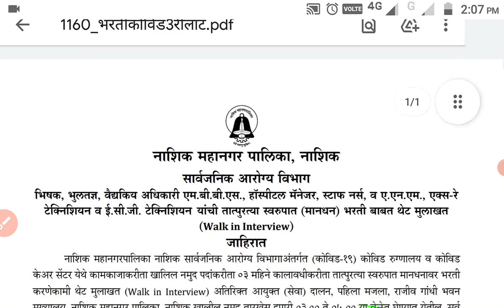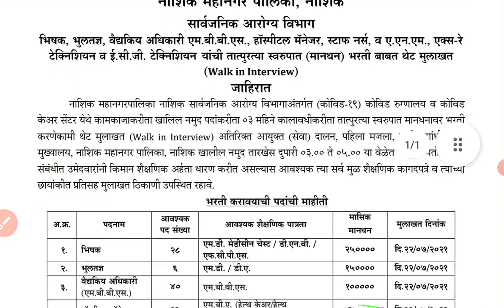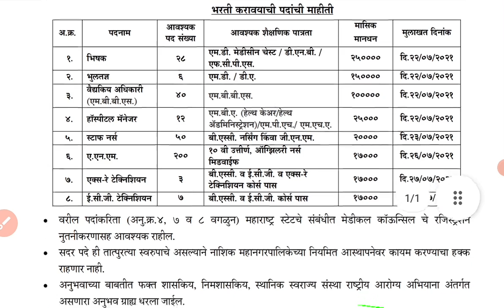नाशिक महानगरपालिकेमध्ये 346 पदांची भरती | nashik recruitment 2021 | NMC nashik recruitment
नाशिक महानगरपालिका भरती 2021